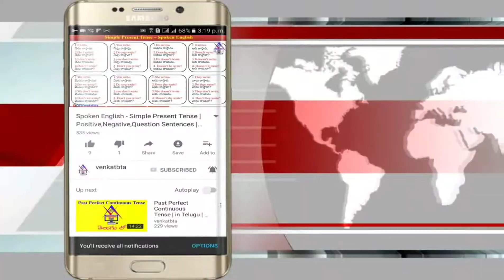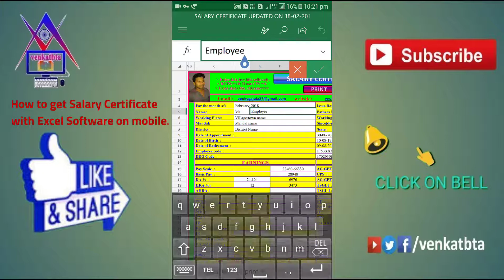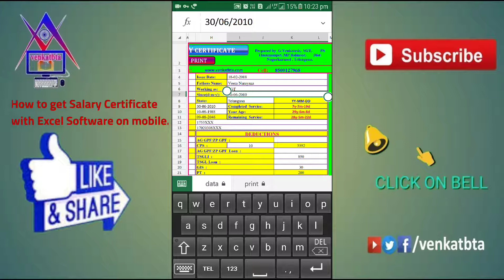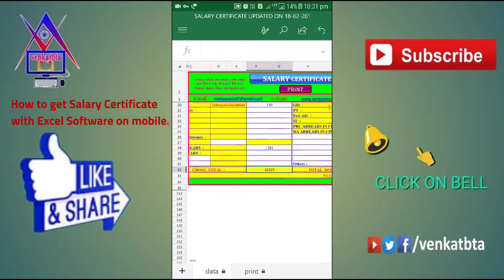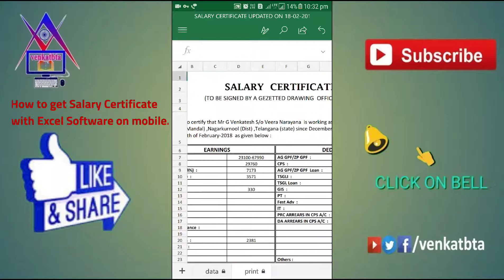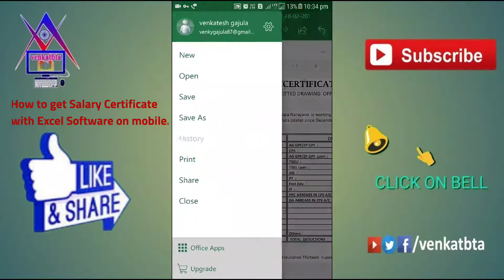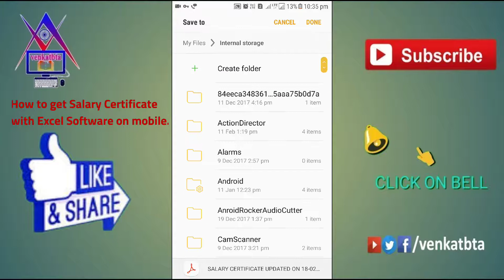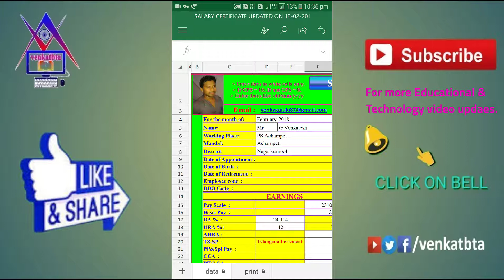Get Salary Certificate with Excel Software on mobile | Every employee should have this | venkatbta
You can get Salary Certificate with Excel Software on mobile.Follow these steps to get Salary Certificate.
1)  Enter your details in data sheet.
2)  Enter details in white cells only which if you need.
3)  When you enter dates you should follow date format will be dd/mm/yyyy.
4)  If you have CPS enter 10(ten) in CPS row, If you have GPF enter 0(zero) in CPS row.
5)  When you enter percentage of HRA,DA ,don’t enter % symbol.
6)  After you enter the details click the Print.

     You can use this software on your android mobile with Microsoft Excel and WPS Office android apps also.